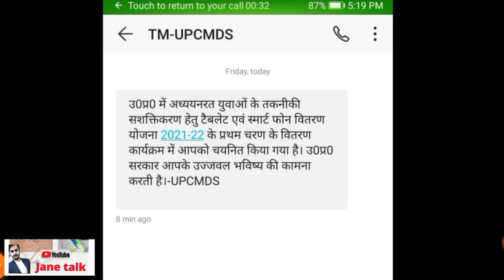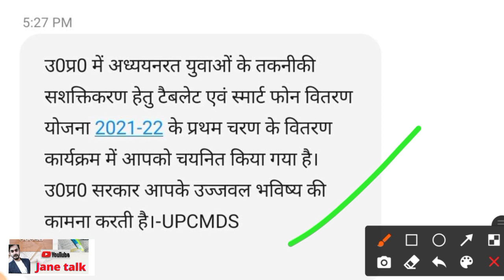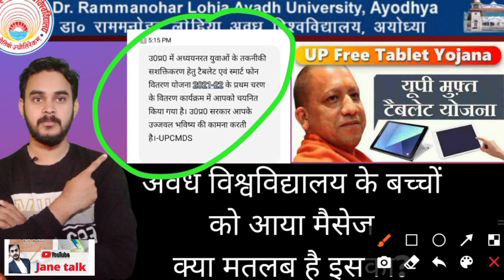अवध विश्वविद्यालय स्मार्टफोन टेबलेट योजना rmlau smartphone tablet Yojana /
Janetalk

UP Free Tablet Today News